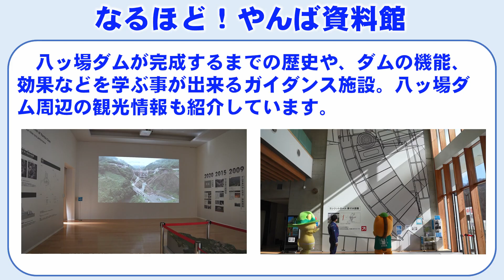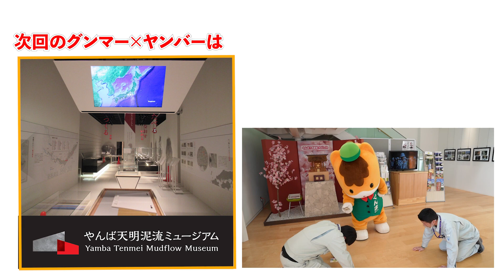グンマー×ヤンバー（９）「ぐんまちゃんといっしょ」｜八ッ場ダム水源地域対策事務所｜群馬県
今回は、八ッ場ダムの歴史や効果を学ぶ事ができるガイダンス施設「なるほど！やんば資料館」をご当地キャラたちと紹介！
ダムカード発券機やVRでダム内を体験できるコーナーもあるので、ぜひ足を運んでみてはいかがでしょうか？

～やんば１万本桜プロジェクトとは～
群馬県長野原町を八ッ場ダム周辺地域を中心に桜でいっぱいにしよう！というプロジェクト。当プロジェクトでは、全国の皆さんからいただいた寄付金により、桜の苗木の植樹や苗木周辺の草刈りといった活動を行っています。プロジェクトに興味がある方は以下のＵＲＬもチェック！
・八ッ場ダム水源地域ビジョン（やんば１万本桜プロジェクト）

八ッ場ＰＲ動画「グンマー×ヤンバー」では、グンマー（群馬県）のヤンバー（八ッ場エリア）の魅力を群馬県職員が全力でＰＲしていきます！
この動画がきっかけで、少しでも八ッ場エリアに興味を持って頂ければ幸いです。

★なるほど！やんば資料館の詳しい情報はこちら↓
国土交通省利根川ダム統合管理事務所ＨＰ（施設紹介ページ）